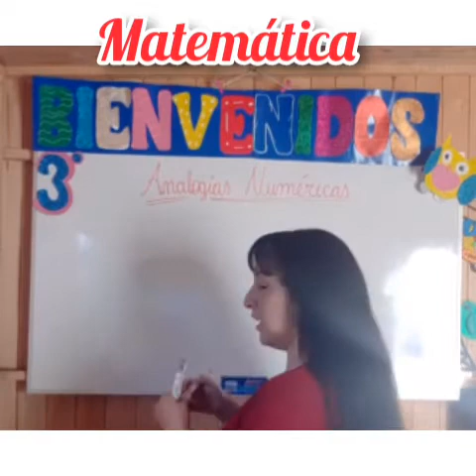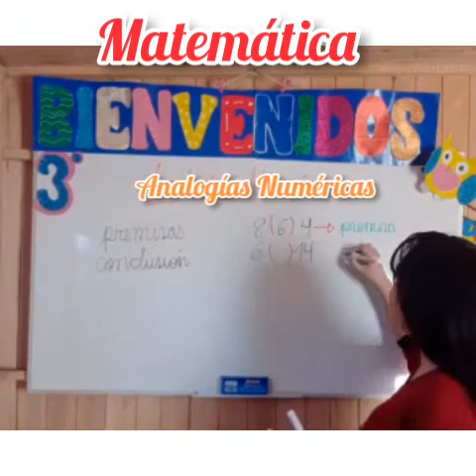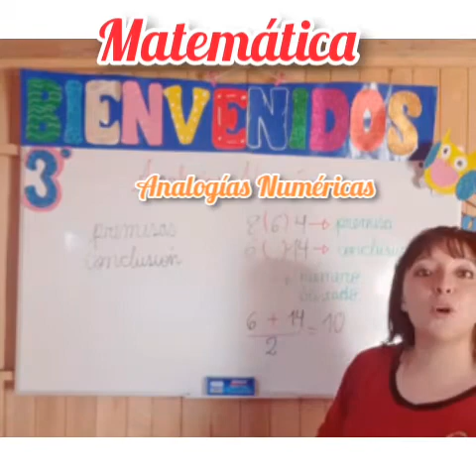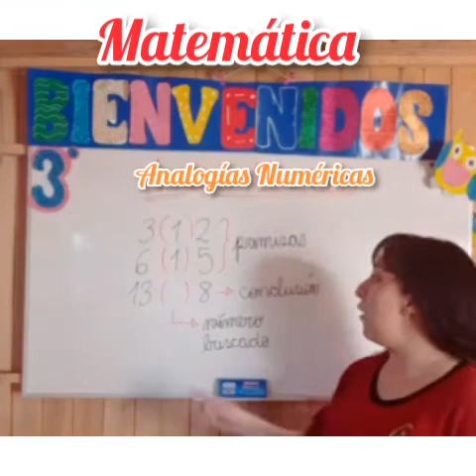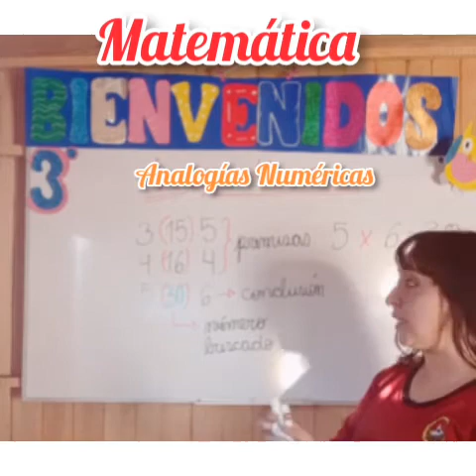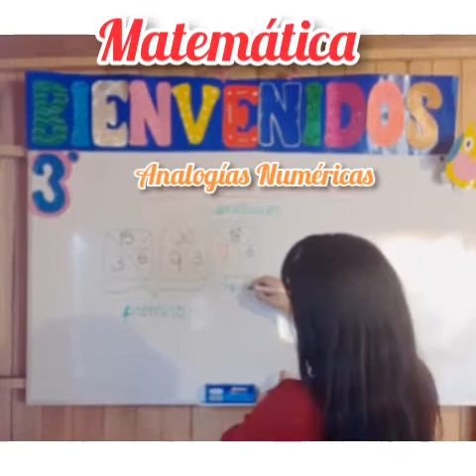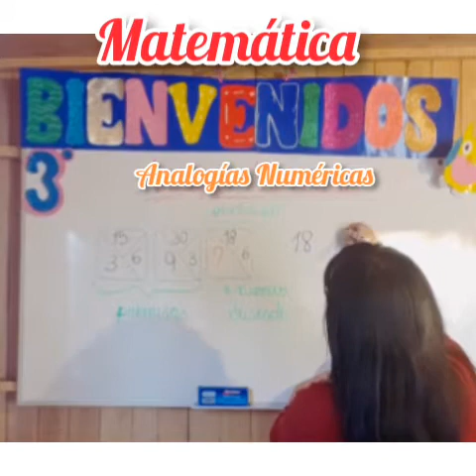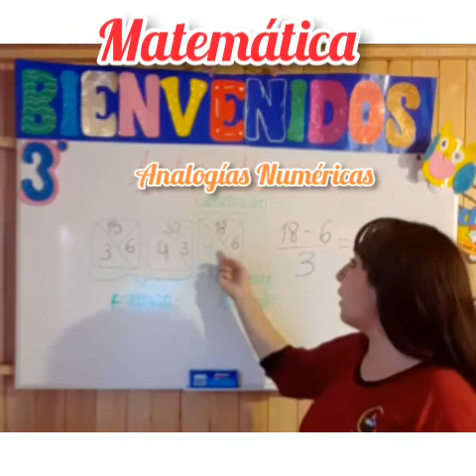Matemática 3ro primaria 07 de mayo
Hoy trabajaremos las analogías numéricas